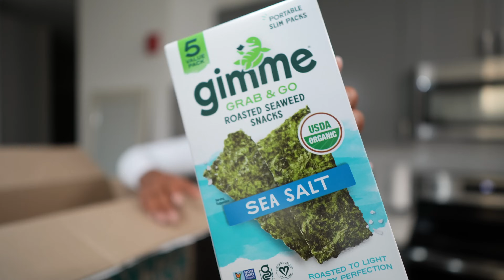HOW TO LOSE WEIGHT without COUNTING CALORIES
If you guys did my first one, thank you so much for the positive response You guys have been asking and asking since I dropped it so I worked really hard to give you guys what you want and I hope you really like it !!!

OUTFIT DEETS: code STINKY for money off stinks (thank you for the support)

Also don’t forget to sign up for my 1:1 Training if you’re looking to recomp your body. It’s totally okay to get extra help stinks,  I’m gonna link the application down below. I’m hosting a s Summer challenge !! tons of goodies for the winner!

Love you stinky  💕

Enjoy stinkers 🦋

Amazon store front:

Camera Details:
- Sony sv-e10
- 15 mm wide angle lens

LOCATION:
Orlando, FL

Age: 23💕

SUB COUNT:
284k subbiess (for later when I look back 😇)